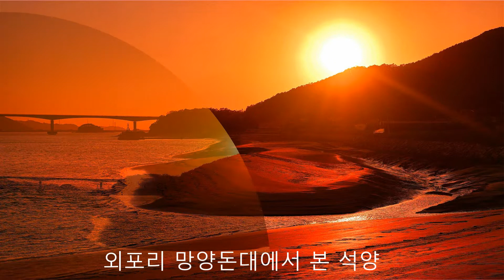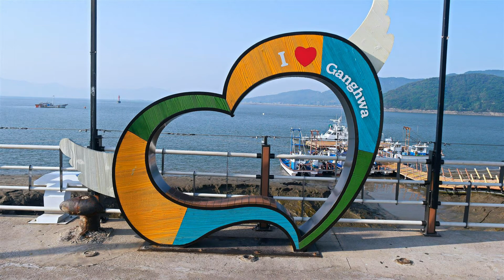◈ 강화도 외포리~볼음도 간 풍경--고화질 제작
-강화도 나들길 12,13코스는 주문도와 볼음도에 있기때문에 선편으로 들어가야한다.
출항지는 외포여객터미널과 선수선착장에서 날자에 따라 한곳에서만 1일2회 출항하기 때무에 사전에 확인해야하며,저수심 일때는 선수선착장에서 출항한다.

*출항시간:외포리→주문도: 09:10, 16:10 -소요시간:1시간40분정도
                   주문도→외포리: 07:00, 14:00